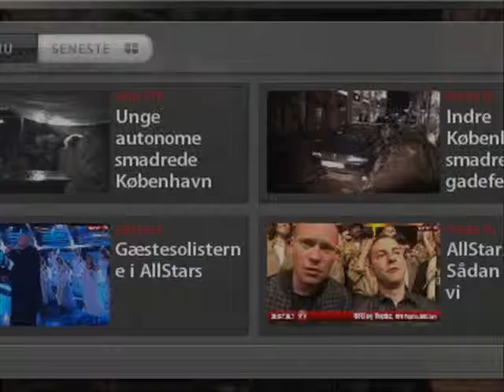Retards in the streets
Copenhagen May 9. 2009